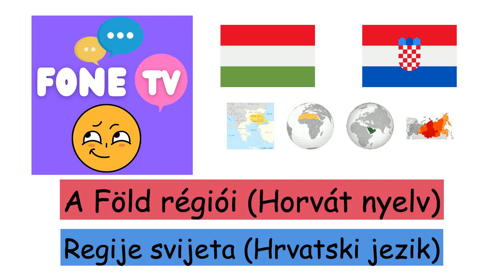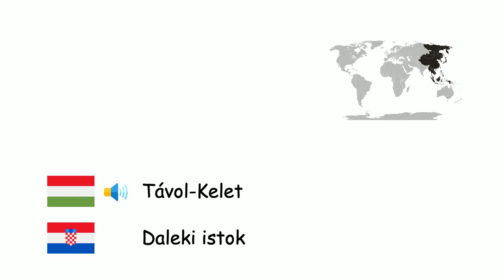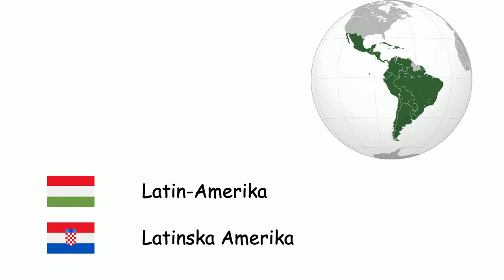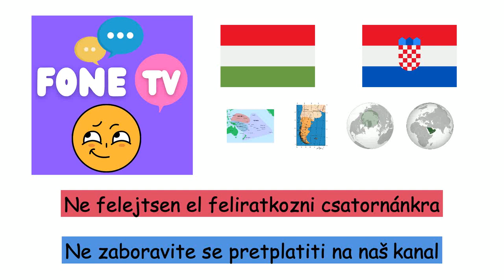A Föld régiói (Horvát nyelv) (hu-hr)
Fone TV
hu-hr-33
Regije svijeta (Hrvatski jezik)
Skandinávia - Skandinavija
Krím - Krim
Balkán-félsziget - Balkanski poluotok
Mezopotámia - Mezopotamija
Anatólia - Anatolija
Trákia - Tracija
Közel-Kelet - Srednji istok
Kaukázus - Kavkaz
Ibériai-félsziget - Pirenejski poluotok
Távol-Kelet - Daleki istok
Közép-Ázsia - Srednja Azija
Arab-félsziget - Arapski poluotok
Szibéria - Sibir
Karib-térség - Karibi
Patagónia - Patagonija
Sínai-félsziget - Sinajski poluotok
Szahara - Sahara
Arktisz - Arktik
Melanézia - Melanezija
Polinézia - Polinezija
Fekete-Afrika - Supsaharska Afrika
Latin-Amerika - Latinska Amerika
Hawaii - Havaji
Grönland - Grenland
Brit-szigetek - Britanski otoci